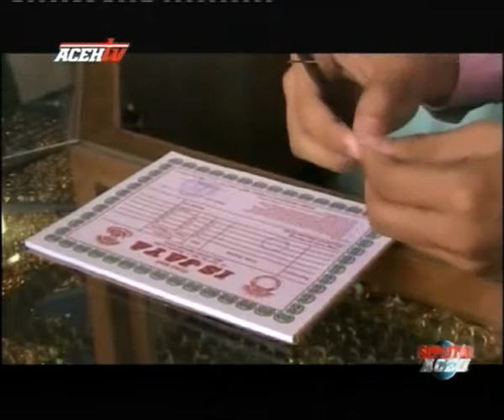JELANG HARI RAYA IDUL FITRI 1439 H